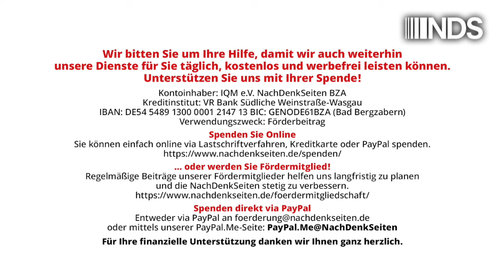„Krieg ist Frieden“ – oder: 2024 ist 1984 | Leo Ensel | NDS-Podcast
„Krieg ist Frieden“ – oder: 2024 ist 1984 | Leo Ensel | NachDenkSeiten-Podcast | 22. August 2024

Es ist soweit. Mit vierzigjähriger Verspätung sind wir endgültig im Orwell‘schen 1984 angekommen. Und ausgerechnet das SPD-Präsidium liefert Sätze, die eins zu eins von diesem Klassiker aller Dystopien abgeschrieben sein könnten. Von Leo Ensel.

Artikel veröffentlicht am: 22. August 2024 um 10:00
Autor: Leo Ensel (Gastbeitrag)
Sprecher: Tom Wellbrock

Dr. Leo Ensel („Look at the other side!“) ist Konfliktforscher und interkultureller Trainer mit Schwerpunkt „Postsowjetischer Raum und Mittel-/Ost-Europa“. Veröffentlichungen zu den Themen „Angst und atomare Aufrüstung“, zur Sozialpsychologie der Wiedervereinigung sowie Studien über die Deutschlandbilder im postsowjetischen Raum. Im Neuen West-Ost-Konflikt gilt sein Hauptanliegen der Überwindung falscher Narrative, der Deeskalation und der Rekonstruktion des Vertrauens. – Der Autor legt Wert auf seine Unabhängigkeit. Er fühlt sich ausschließlich den genannten Themen und keinem nationalen Narrativ verpflichtet.

NDS NachDenkSeiten Podcast NDSPodcast, NDS, NachDenkSeiten-Podcast, NDS-Podcast, Audio-Podcast Aufrüstung Bundesregierung Kampagnen/Tarnworte/Neusprech, Annalena Baerbock, Orwell 2.0, Boris Pistorius, Raketenabwehrschirm, Russland, Olaf Scholz, USA, Waffenlieferungen, Wettrüsten